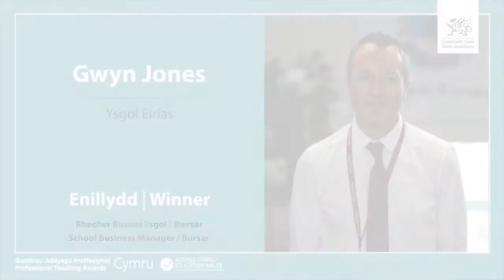Rheolwr Busnes Ysgol / Bwrsar– Enillydd 2019 / School Business Manager/Bursar – Winner 2019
Rydym yn falch iawn i gyhoeddi enillydd 2019 Gwyn Jones o Ysgol Eirias.

We are delighted to announce the 2019 winner Gwyn Jones from Ysgol Eirias.